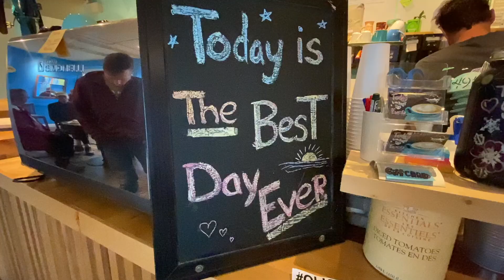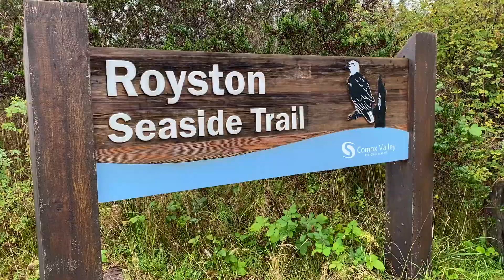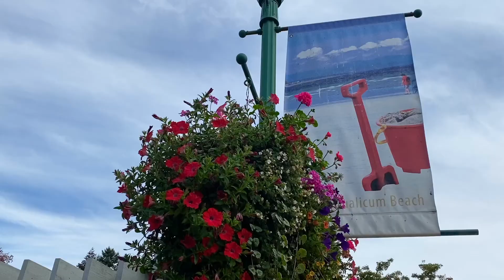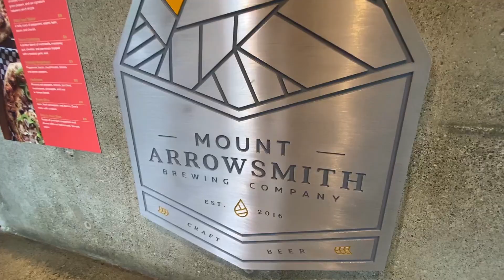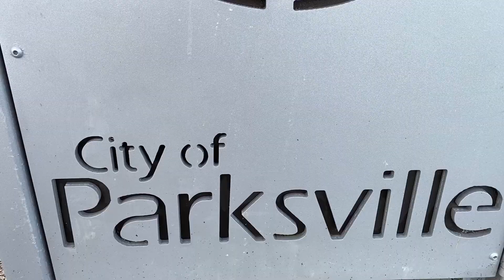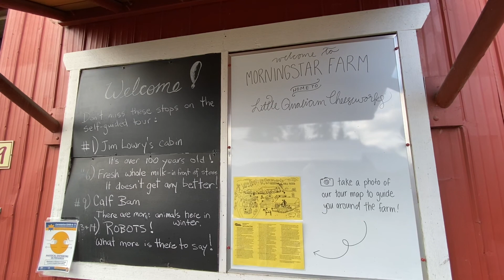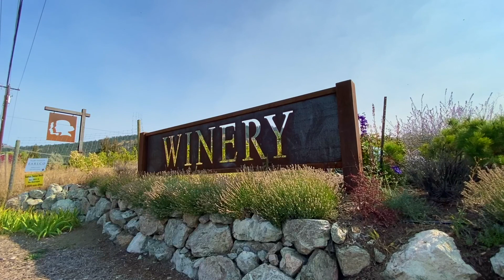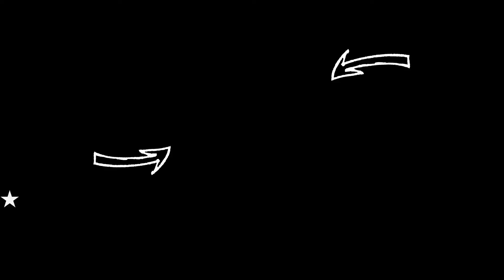GORGEOUS coastal ROAD TRIP | Qualicum & Parksville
Happy Thursday everyone! We are nice and clean from our Sayward Canoe Trip. We continue our journey down the coast. We took our time and enjoyed every single view point and pull off. We ate great food, spent time at the ocean and got as much fresh air and sunshine as possible.

If you want to see more of our epic summer adventures in the beautiful province of British Columbia tune in every other Thursday for a new episode.

What is this? Amateur hour? Intrigued aren't you. good because we have no idea what we are doing. We live in beautiful British Columbia and try to go on as many adventures as possible. We had big travel plans for 2020 but when the pandemic hit we had to come up with a new plan. So instead we are crossing off our favourites places (some new some old) in our own province and making the best of exploring our own backyard. So take a look around. See what you like. We hope you enjoy following us on our travels and adventures.